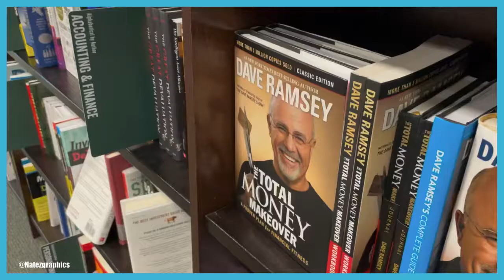Getting ready to print 100 photos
The first video for printing 100 photos